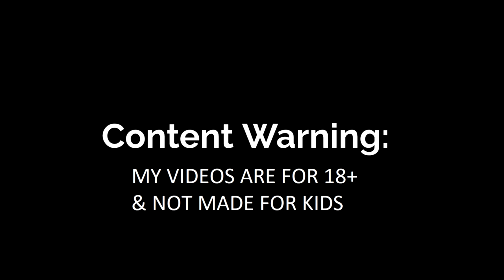Once Human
Hey herd playing a new open world horror game called Once Human, so enjoy the video.